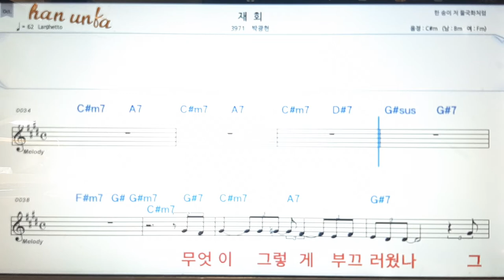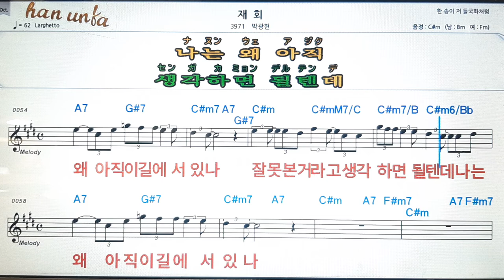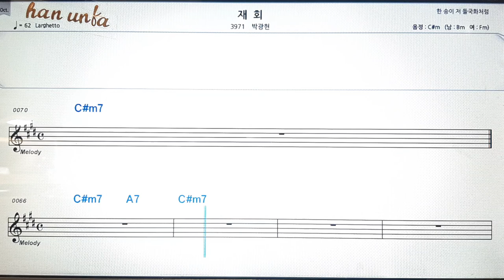재회/박광현💋노래 반주*기타 코드 악보*가라오케💕Karaoke*Sheet Music*Chord*MR